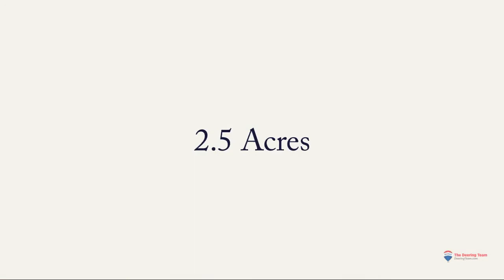9337 56th Ave. Hudsonville, MI 49426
2.5 Acres, 3 stall attached garage, large pole building, need we say more! Come check out this Hudsonville rare find! Main level features 2 bedrooms, 2 full baths, main floor laundry, HUGE kitchen, HUGE living room, with a trendy farmhouse vibe! Upstairs features 3 more bedrooms and is a blank canvas for your remodeling finishes. 2nd bedroom on the main level would make a great home office or kids/in-law wing! Large deck overlooking woods and sunsets! Get inside today! This home won't last!